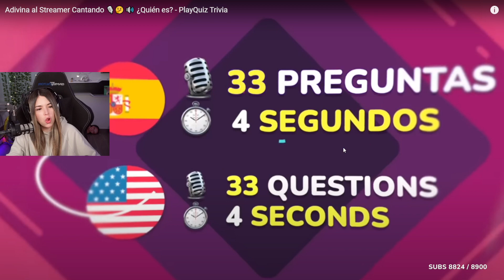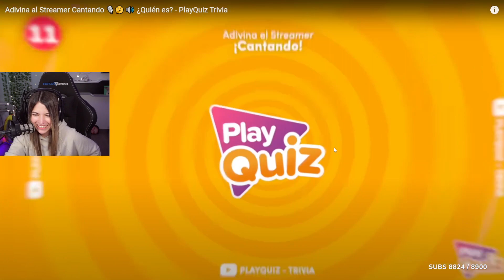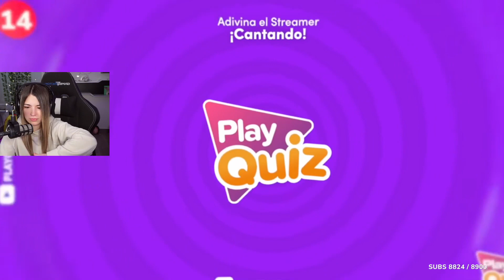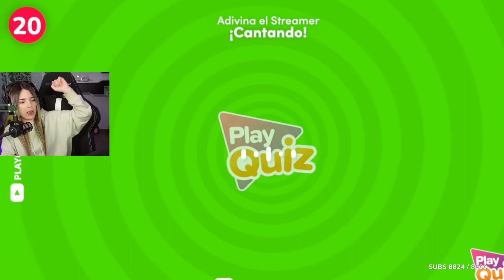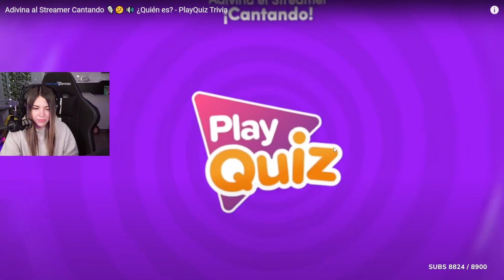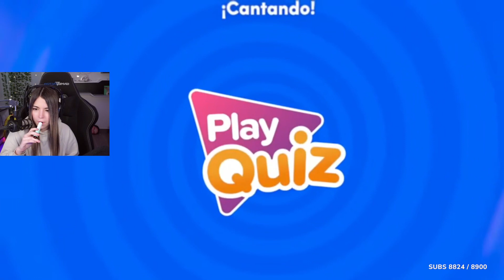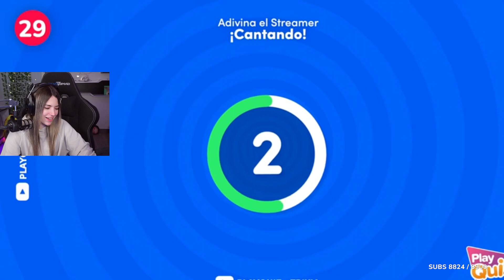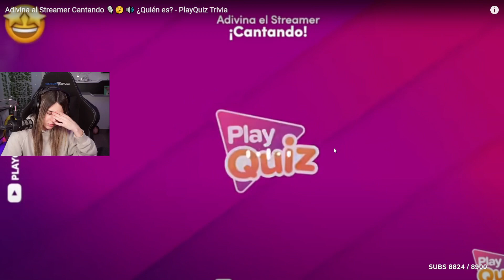RIVERS Jugando Play Quiz ADIVINA EL STREAMER CANTANDO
Este NO es un canal manejado por Rivers. Este video es un extracto de su stream